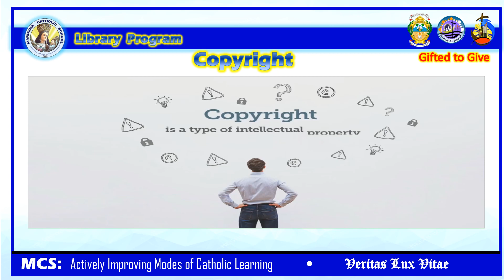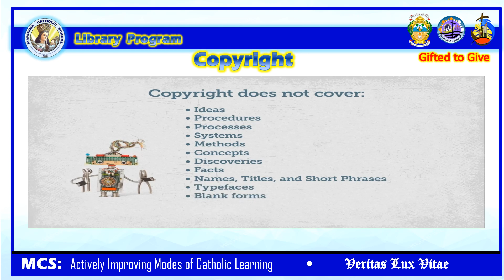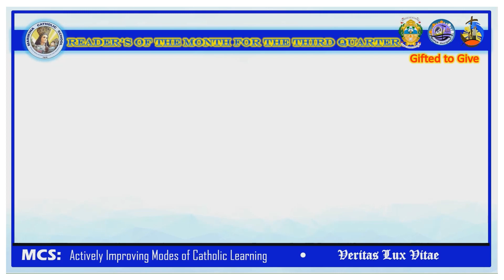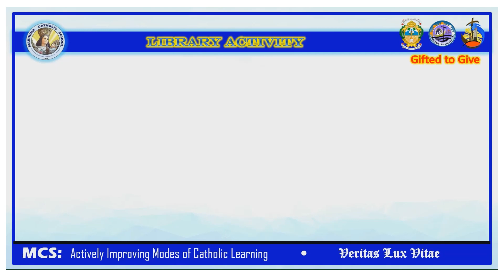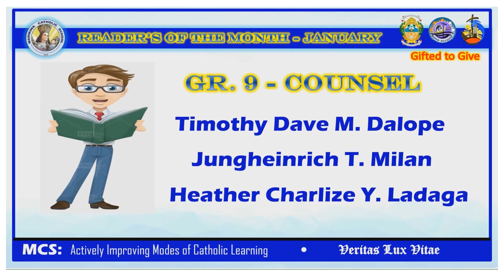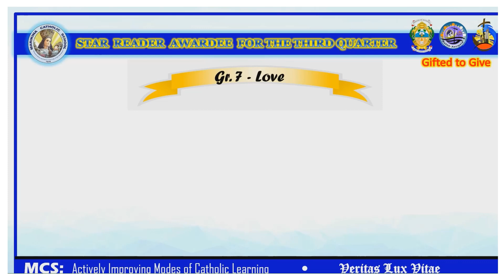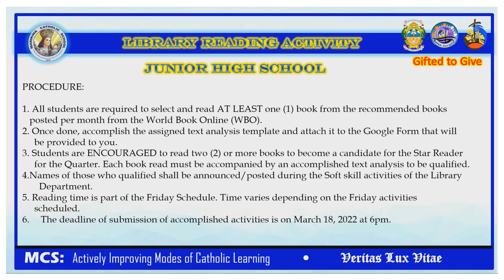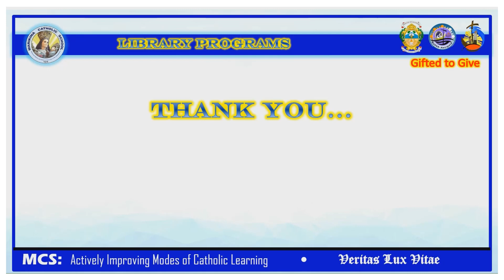February Library Soft Skills High School Level